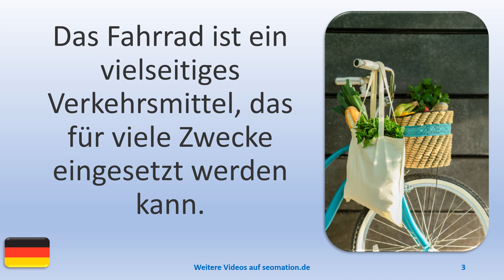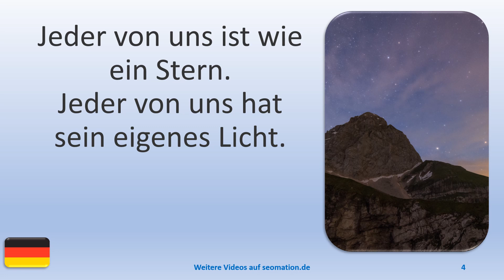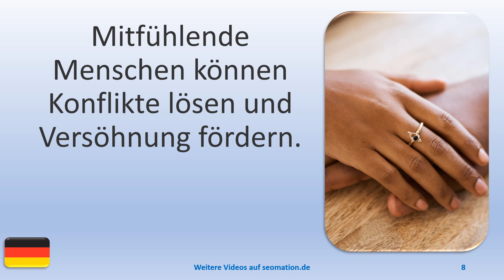▶️10806▶️Ich lerne Deutsch mit Texten und Bildern in unterschiedlichen Situationen. Lies Info unten!